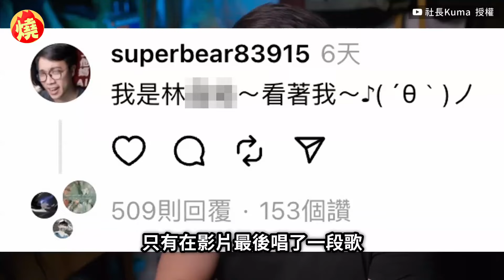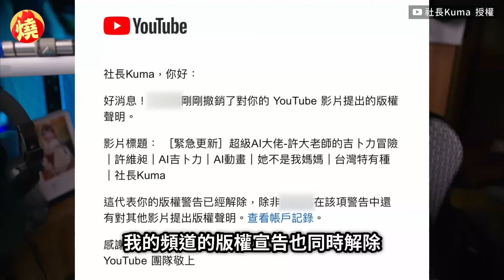學生、校方至今沒道歉！揭「復興AI之亂」網紅自曝超慘處境：我好累－全民話燒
YouTuber「社長Kuma」在一支3月底發布的影片中，指出復興商工師生美展中的首獎是AI繪圖，不僅影片收到版權警告，還被大批當事人親友團辱罵、恐嚇，連校方都稱他是未經查證，雖然事件如今已經水落石出，對他的版權警告已經消失，學校也撤銷獎項並向社會致歉，但他身為被大規模攻擊的事主，至今卻沒有收到任何來自當事學生、親友團或是校方的道歉，種種情況讓他不禁哀嘆「我好累啊」。